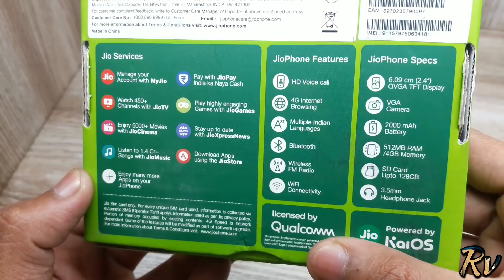Jio New Phone UNBOXING